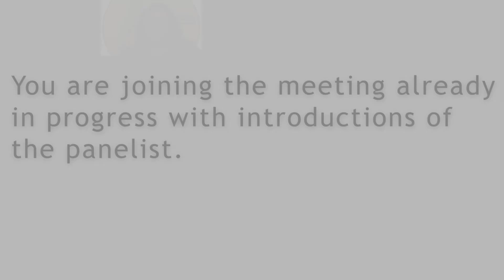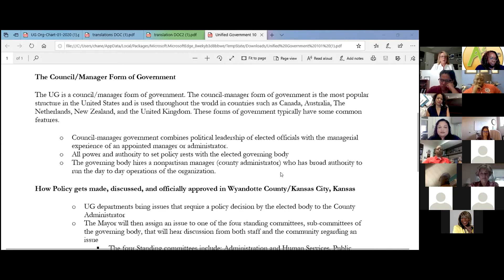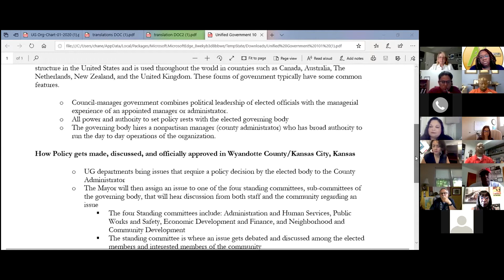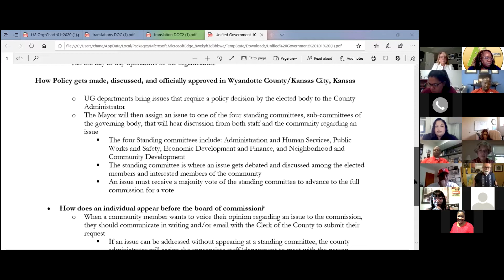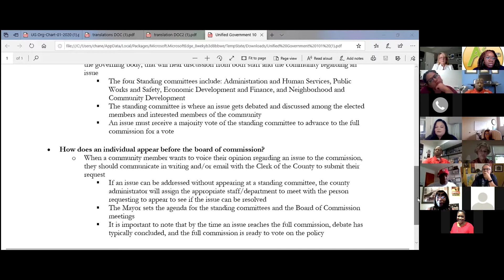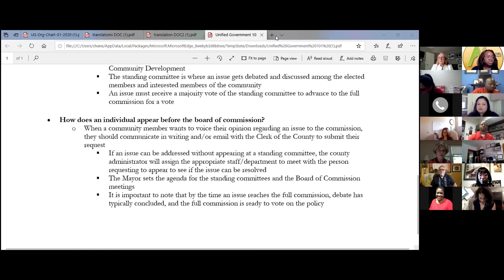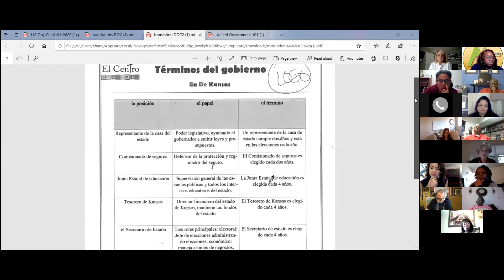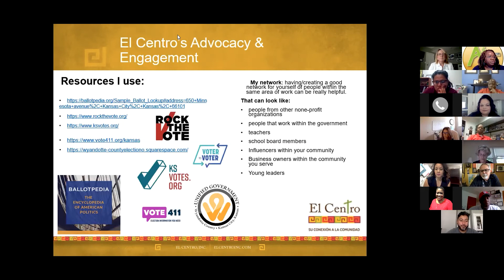video 1: Intro to WyCo Unified Government 06.23.20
Intro to WyCo Unified Government  06.23.20